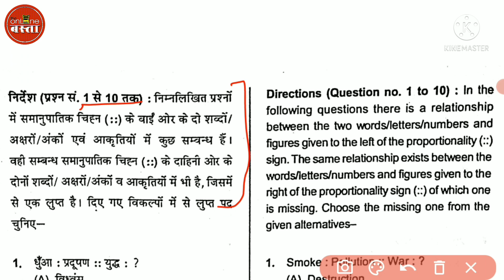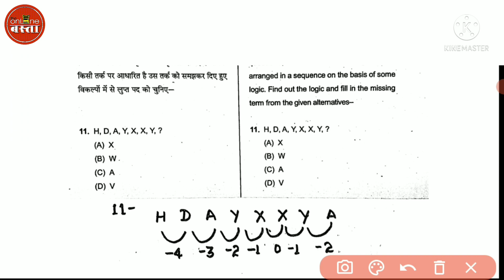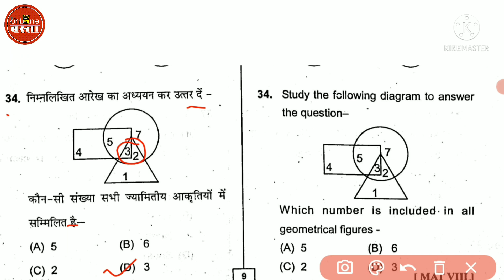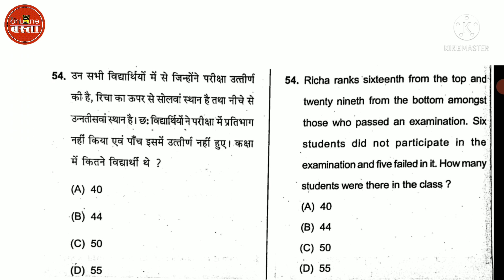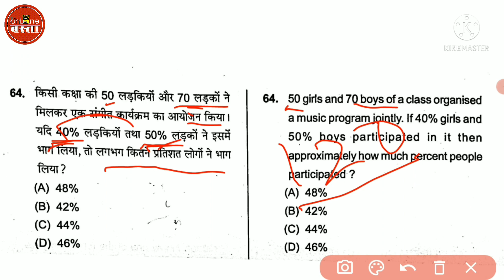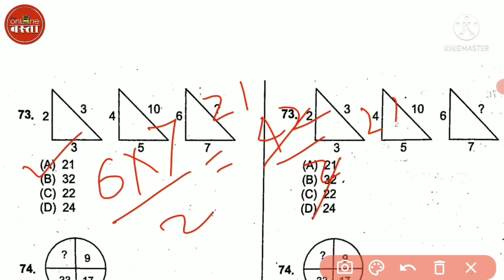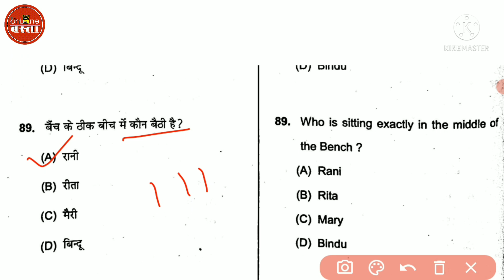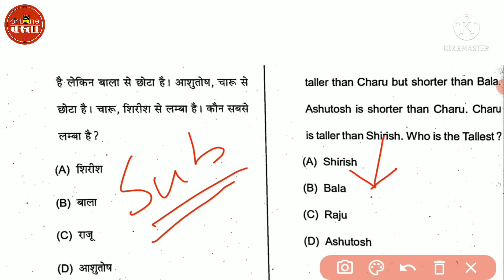NMMS Solved Paper 2022|NMMS MAT Solved With Solution|NMMS Ka Paper solve|NMMS Preparation Class 8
This video contains MAT(Mental Ability Test) Solve Paper of National Means cum Merit Scholarship and / Sridev Suman Scholarship (State Merit) / Dr. Shivanand Nautiyal Scholarship Exam 2019-20.
 In this video not only the questions have been answered but their complete solution has also been given.  So that the students of class 8 can understand each question well.
         As it is known that NMMS is a prestigious scholarship scheme in which candidates get 12000 to 18000 rupees annually, for four years.
   इस वीडियो में राष्ट्रीय साधन सह योग्यता छात्रवृत्ति एवं  / श्रीदेव सुमन छात्रवृत्ति(राज्य योग्यता)/डॉ0 शिवननंद  नौटियाल छात्रवृत्ति परीक्षा 2021-22 का MAT(Mental Ability Test )सॉल्व पेपर है ।
इस विडियो में न केवल प्रश्नों का उत्तर दिया है बल्कि उनका complete solution भी दिया गया है। जिससे कि कक्षा 8 के विद्यार्थियों को प्रत्येक प्रश्न अच्छे से समझ आए।
       जैसा कि विदित है कि nmms एक प्रतिष्ठित छात्रवृत्ति योजना है जिसमें अभ्यर्थियों को 12000 से 18000 रुपये वार्षिक, चार वर्षों के लिए प्राप्त होते हैं।
NMMS_Solve_Paper_2022/ NMMS MAT Solved Paper/ NMMS_ka_paper_solve/ NMMS_Preparation_Class_8/ NMMS exam paper class 8 /NMSS old exam paper/ Nmms Modal paper/NMMS_And_ShriDev_Suman_Scholarship_Dr_Shivanand_Nautiyal_Scholarship /राष्ट्रीय साधन सह योग्यता छात्रवृत्ति एवं / श्रीदेव सुमन छात्रवृत्ति(राज्य योग्यता)/डॉ0 शिवननंद नौटियाल छात्रवृत्ति परीक्षा 2022 कक्षा - 8 सॉल्व पेपर।